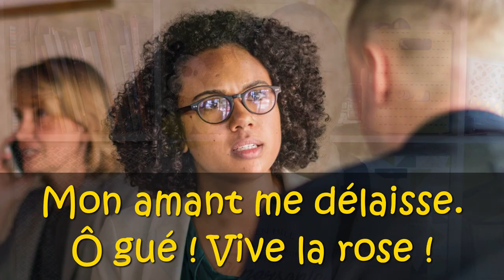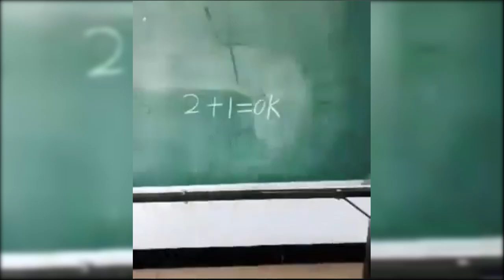VIVE LA ROSE ET LE LILAS | Une histoire de jalousie et de vengeance !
On s'intéresse aux paroles de la comptine "Vive la rose" ou "mon ami me délaisse" ou "mon amant me délaisse" qui raconte le point de vue d'une femme vivant une rupture et souhaitant ardemment la mort de la nouvelle compagne de son ancien amoureux. Mais ceci... avec joie ! C'est pas si grave !

"Mots et règles, jeux et délires: Études sur l'imaginaire verbal au XVIe siècle" De Claude-Gilbert Dubois